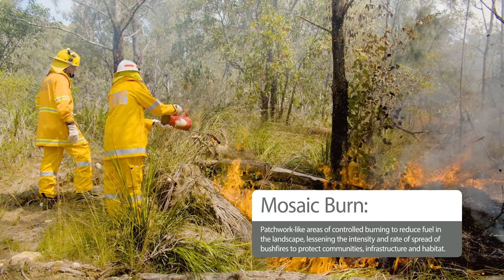Traditional Aboriginal burning in modern day land management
Fitzroy Basin Association in partnership with Queensland Fire and Emergency Services (QFES), successfully conducted an Indigenous Fire Training program, the first of its kind with the Darumbal People delivered from 19 – 23 October 2020 at Gawula in the Fitzroy Basin, central Queensland.

The 10 trainees were put through their paces, spending four days in the classroom hearing from QFES personnel as well as sharing their own experiences of technical and practical methods of fire management.

This final day of training was very exciting because they headed out to Gawula, an important site for the Darumbal people, with the support of many volunteers and organisations to get the concluding hands-on experience and training of burning in the bush

FBA successfully supported the Darumbal People Aboriginal Corporation (RNTPBC) and Gawula Aboriginal Land Trust to coordinate with QFES and other sectors in an intensive five-day program including teaching of traditional cultural fire management and mosaic burning, together with practical sessions in developing fire management plans and fauna surveys from contemporary fire management efforts.